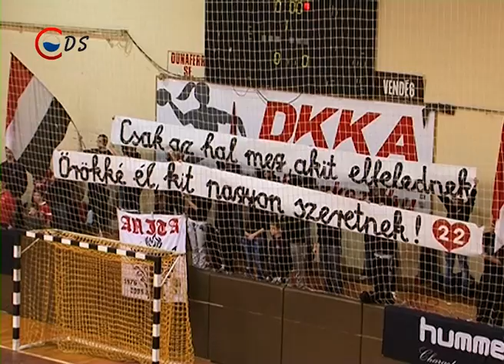2015 01 19 Izgalmas játék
25-20-ra legyőzte a Dunaújvárosi Kohász Kézilabda Akadémia a Fehérvár együttesét a női kézilabda bajnokság 15. fordulójában. A találkozó előtt közös gyertyagyújtással emlékeztek a 10 évvel ezelőtt elhunyt Kulcsár Anitára.